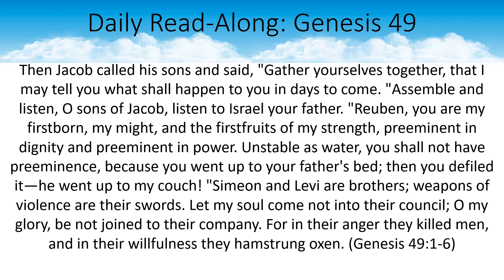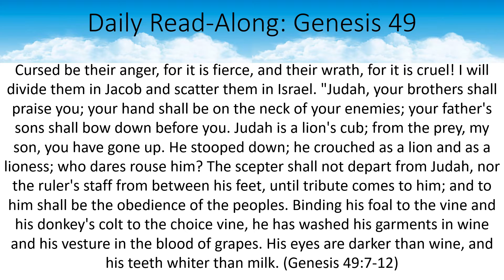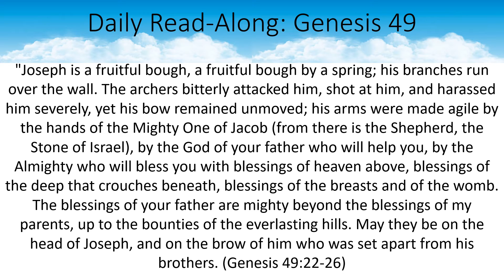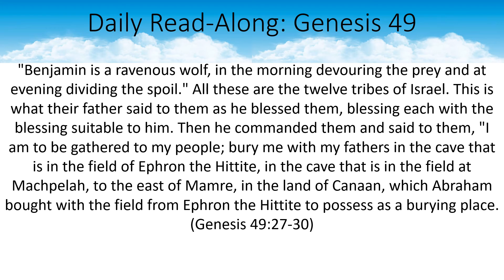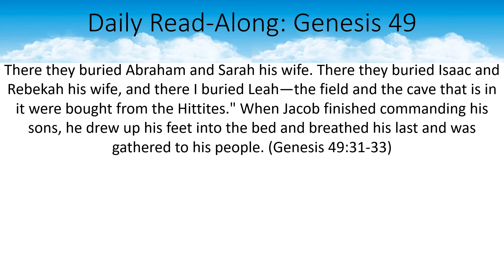Daily Read-Along Genesis 49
Reading through Genesis a chapter each day.